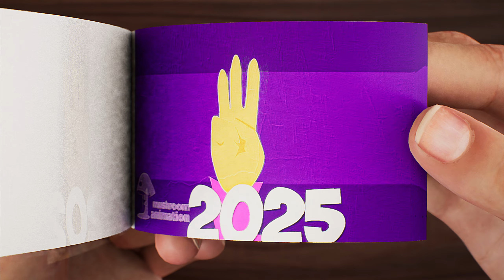Evolution of Kissy Missy Chapter 2 Flipbook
Animated Flipbook - Evolution of Kissy Missy Chapter 2 Flipbook